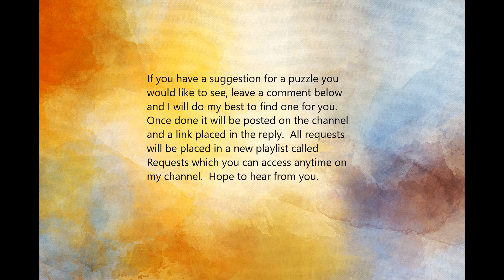Vacation Dreams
relaxing, sleep, tropical music, dreams